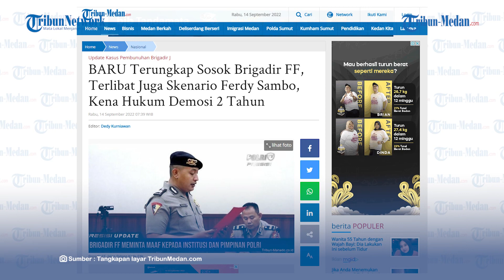ADA SOSOK BRIGADIR Lain yang Terlibat Skenario Jahat Ferdy Sambo, Tak Ada Difoto Ajudan!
TRIBUN-MEDAN.Com, Diketahui banyak anggota Polri yang terlibat dalam kasus pembunuhan Brigadir J.

Anggota Polri yang terseret tersebut ikut membantu skenario oleh Ferdy Sambo yang pernah menjabat sebagai Kadiv Porpam.

Kali ini Brigadir FF yang disidang etik karena terlibat dalam skenario licik Ferdy Sambo.

Brigadir FF diduga melakukan pelanggaran ketidakprofesionalan dalam melaksanan tugas sebagai anggota Polri.

Sebelumnya sopir Ferdy Sambo Bharada Sadam juga telah disidang Etik.